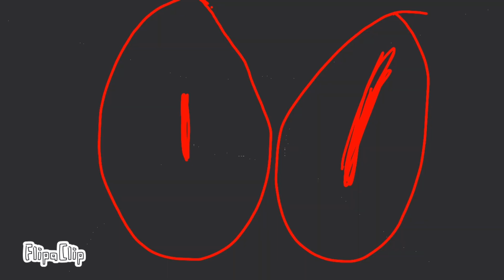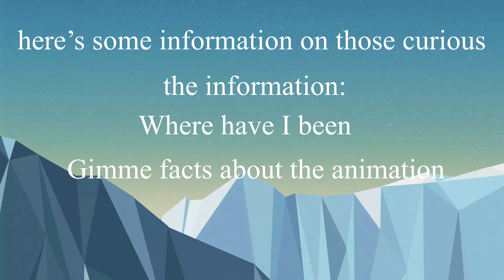Minecraft cave sounds (1-19) but I animated them in FlipaClip